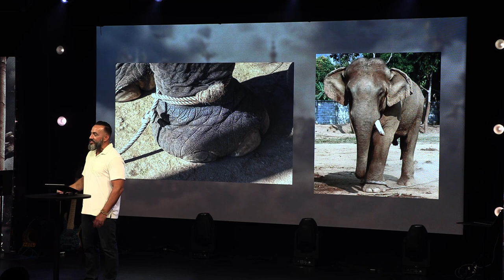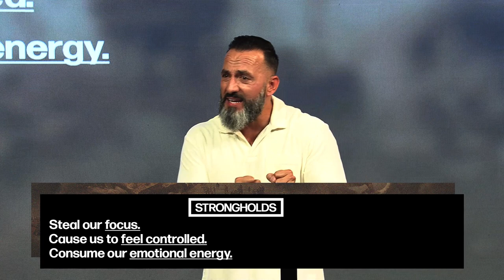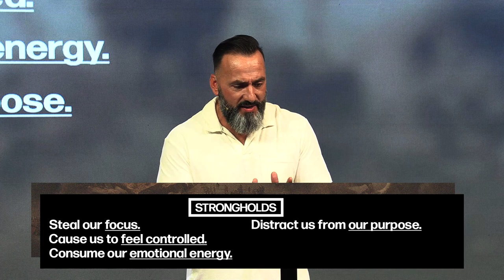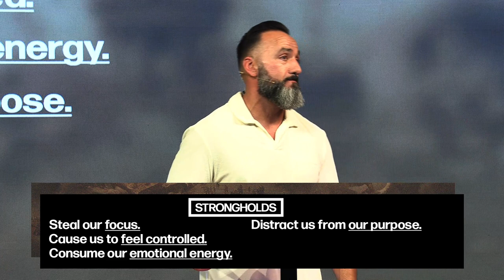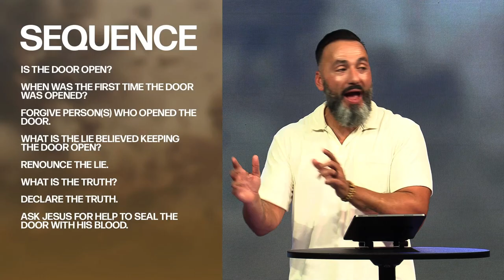Identifying and Breaking Strongholds | Art of War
The highest form of spiritual warfare is the proclamation of the good news.  Learn how to identify and break strongholds in your life and replace the lie of the enemy with God's truth.